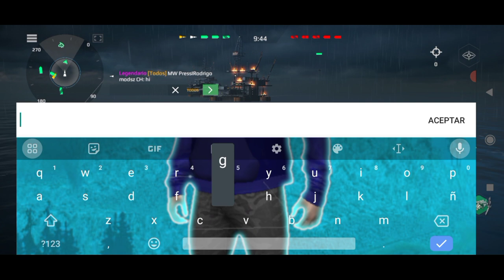FGS 126 with PKX-B and atmaca missile 1 Million damage | Modern Warships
Thanks Artstorm for the press account, now I can make more content for my channel